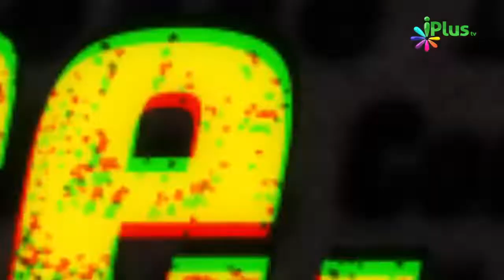Understand Karna Effective Study Ka Formula By Zaid Patel iPlus TV